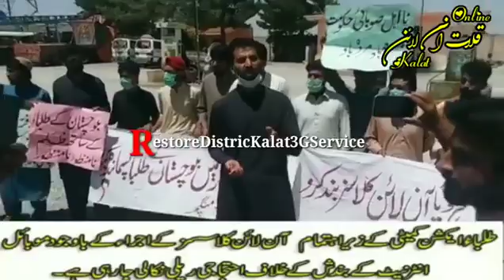Ye hai hamara balochistan k students k hall koi sunnay walay nahi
Internet issue